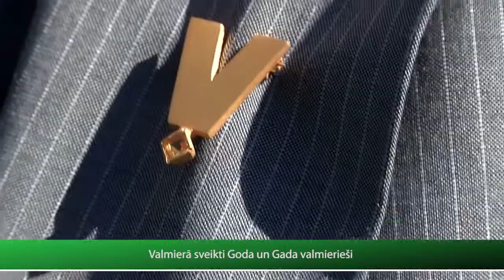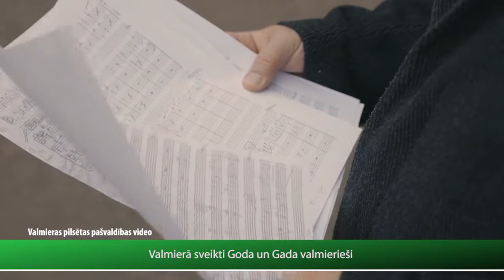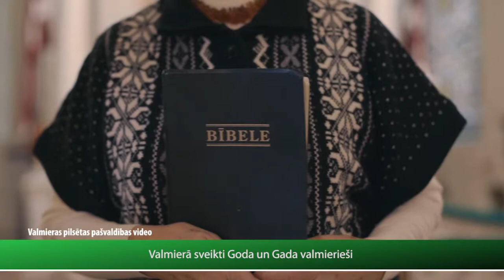Sveikti Goda un Gada valmierieši 2020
4.maijā, Latvijas Republikas neatkarības atjaunošanas dienā, sveikti Goda valmierieši Māra Silvija Rozenberga, Pēteris Postažs, Inta Skrastiņa, Arturs Maskats, Gunārs Puriņš un Gada valmierieši Tamāra Skrīna, Areta Vītola un Mārtiņš Vabulis!
No sirds lepojamies!
Video: RETV